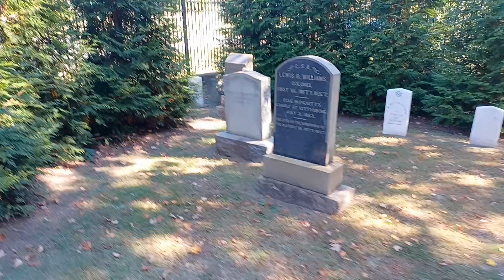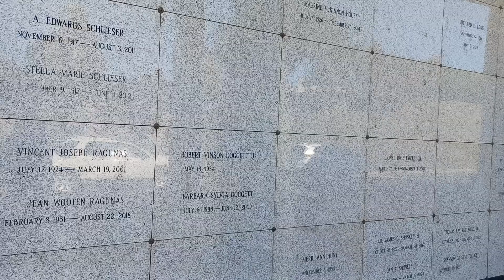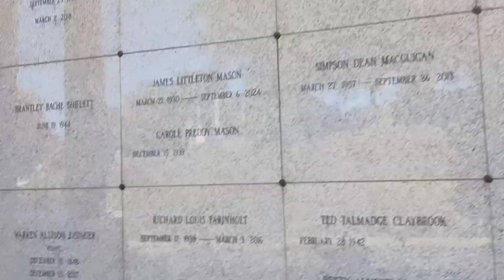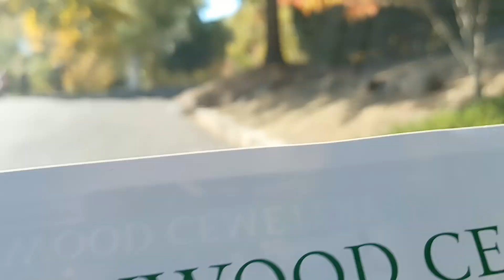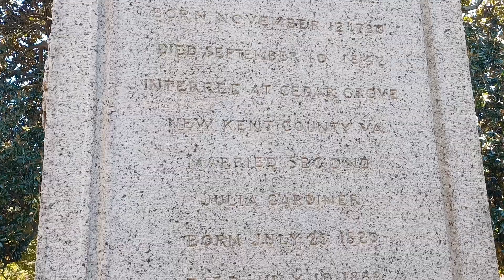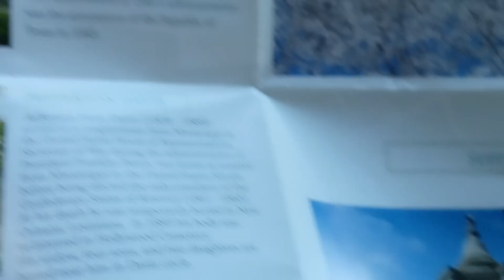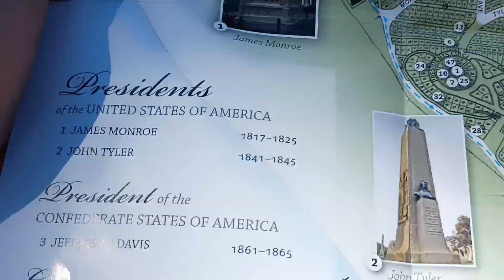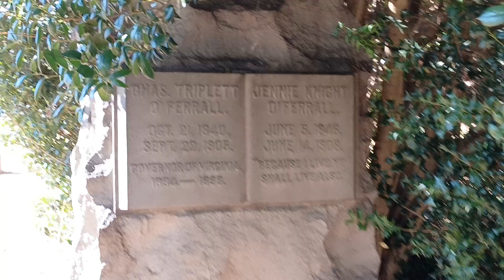Walking the grounds of Hollywood Cemetery. President's circle, Confederate circle, and much MORE!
Established in 1847, Hollywood Cemetery is a fully operational cemetery located in Richmond, Virginia. Located on the banks of the James River in the state capital of Virginia, the cemetery spans 135 acres of valleys, hills, and stately trees